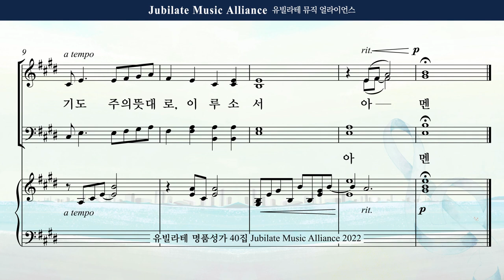[유빌라테 Special Edition 40집] 31. 최지은 - 기도송 Tenor